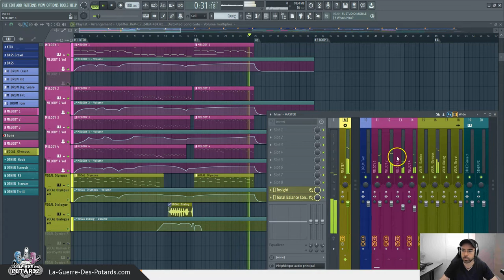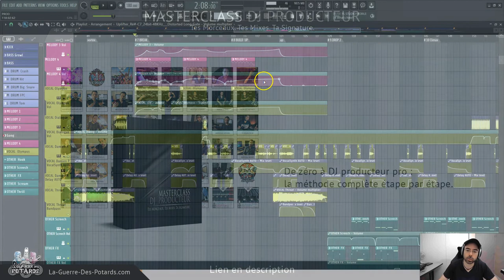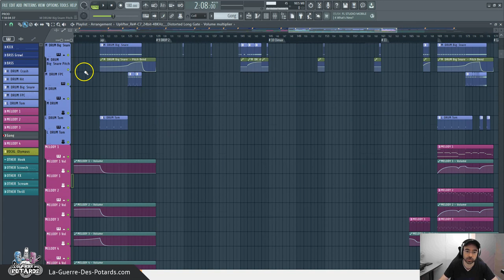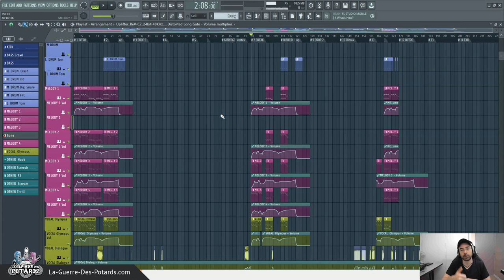TUTORIEL MAO POUR BIEN DÉMARRER UNE COMPO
↓ ↓ ↓ ↓ PLUS D'INFOS CI-DESSOUS : ↓ ↓ ↓ ↓

La façon dont tu démarres la composition d'un morceau est cruciale !

Tu cherches à exploiter ta créativité au travers de l'écriture de mélodies, de progressions d'accords ou autres, mais en même temps tu cherches à garder quand même un certain cadre pour ne pas partir dans tous les sens...  :)

L'idée que je développe dans cette vidéo tutoriel MAO c'est justement d'appréhender tes compos en gardant en tête tes futurs arrangements potentiels, en te clarifiant l'esprit mais sans brider tes possibilités.

Je te partage ma session sur FL Studio, mais le principe s'applique aussi quel que soit ton logiciel de MAO.

Yann